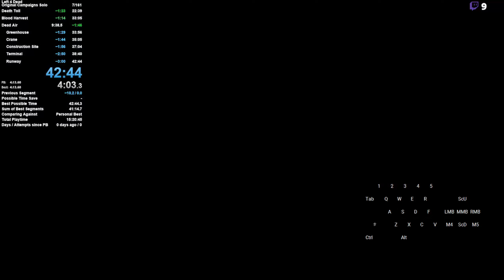L4D1 - Original Campaigns Solo - 42:44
RTA speedrun, L4D1 v1.0.0.5 - Any Difficulty

After 11 months, finally revisited and beat my ancient PB. I can still bring this down to sub 42 or so just based off No Mercy and Blood Harvest timeloss but I don't think I care enough at the moment.

Was literally falling asleep at the start of this run which is why I hit zero hops for the most part lol